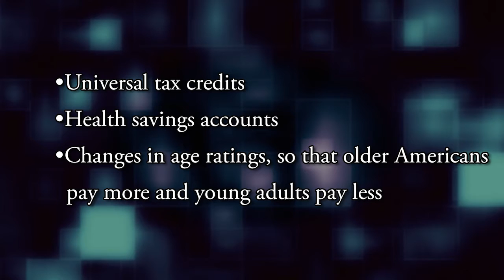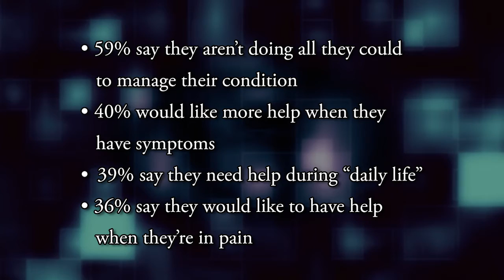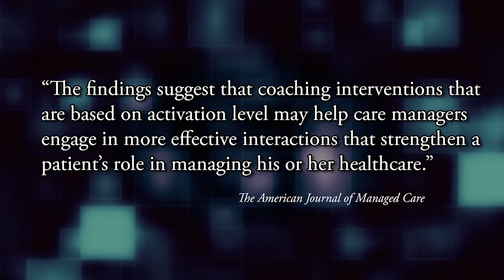This Week in Managed Care: February 24, 2017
This week, the top managed care stories included Republicans releasing an outline for replacing the Affordable Care Act, pharmacy benefit managers and pharmaceutical companies pointing fingers over drug costs, and findings on engagement for patients with chronic conditions.